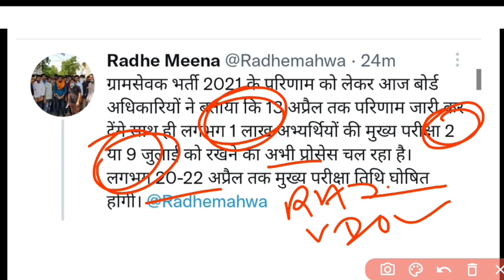Vdo Result Today News || Vdo result 2021 || Vdo Result 2022 || vdo Result kab aayega || vdo cutoff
Vdo Result Latest News || Vdo news today || Vdo Result Update || vdo Result kab aayega || vdo cutoff

RSMSSB VDO Expected Cut Off 2021 | Gram Sevak Cutoff 2021 || vdo Cutoff 2021 || gram Vikas Adhikari

gram sevak expected cut off 2021,
gram sevak expected cut off,
gram sevak expected cut off 2020,
rajasthan gram sevak expected cut off 2021,
gram sevak pre expected cut off,
rajasthan gram sevak expected cut off,
rajasthan vdo expected cut off 2021,
rajasthan vdo expected cut off,
expected cut off vdo exam,
expected cut off gram sevak 2021 rajasthan,
rajasthan vdo answer key 2021,
rajasthan vdo answer key,
gram sevak answer key 2021,
gram sevak answer key,

Gram vikas Adhikari 2021 Cut Off |
VDO Answer Key 2021 | Rajasthan VDO Exam 2021 | 27 December | Paper 1 Shift 1st | VDO GK  paper
Gramsevak | Gram Vikas Adhikari exam 2021.

In this Answer Key Video we will answer all the question related to VDO exam answer key 2021 Second shift's Exam like -
1. VDO Answer Key 2021 PDF download,
2. VDO Answer Key 2021 kaise dekhe ,
3. VDO Answer Key 2021 cutoff ,
4. VDO Answer Key 2021 download ,
5. Gram Vikas Adhikari answer key kaise download kre,
6. Gram Vikas Adhikari answer key kaise dekhe
7. VDO exam paper out Gram vikas adhikari paper leak or gramsevak paper cancelled ?

1. VDO Answer Key 2021 PDF download,
2. VDO Answer Key 2021 kaise dekhe ,
3. VDO Answer Key 2021 cutoff ,
4. VDO Answer Key 2021 download ,
5. Gram Vikas Adhikari answer key kaise download kre,
6. Gram Vikas Adhikari answer key kaise dekhe
7. VDO exam paper out Gram vikas adhikari paper leak or gramsevak paper cancelled ?

gram vikas adhikari ki answer sheet.